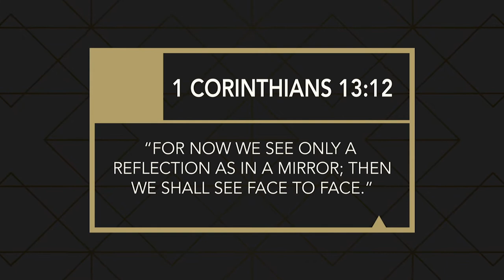Huntley Hope | June 6, 2017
Today on Huntley Hope, HGTV star Paul Lafrance shares openly about his personal struggles.